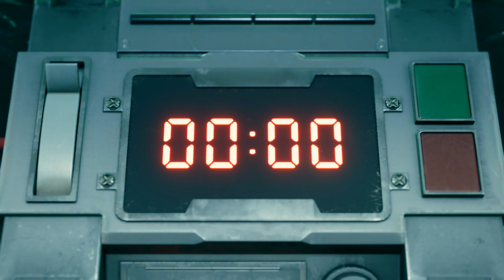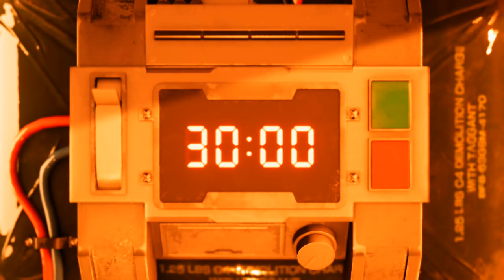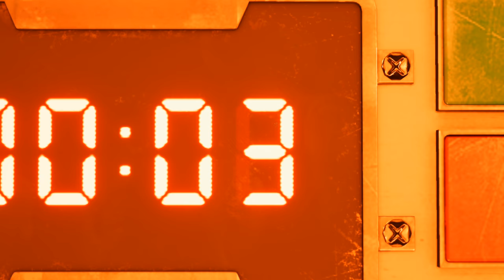FINAL FANTASY 7 remake Demo 파이널 판타지 리메이크 데모 풀버젼